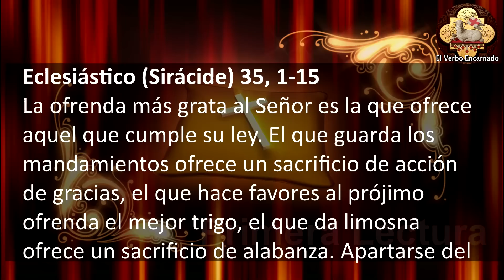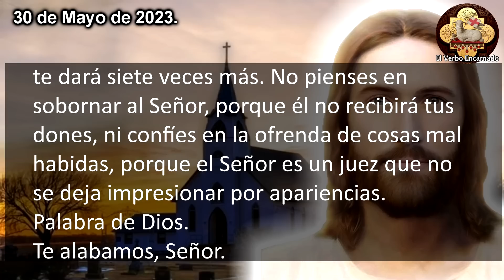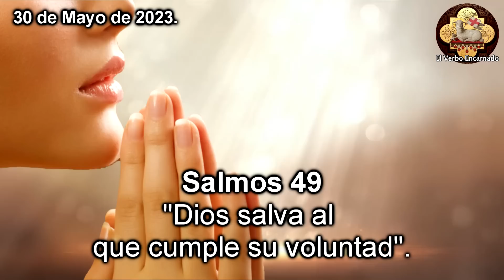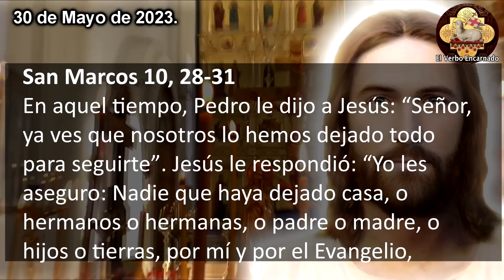Evangelio del día 30 de Mayo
Escuchemos las lecturas bíblicas y el Evangelio del día de hoy correspondientes a la Misa de hoy, la oracion catolica oficial de la Iglesia, que se leerán en toda la Iglesia Catolica. Escuchemos juntos la Palabra de Dios todos los días por su canal ROSARIO DE HOY. Acompáñanos a reflexionar diariamente las lecturas del antiguo testamento y del nuevo testamento de la Biblia para este Martes 30 de Mayo de 2023, del tiempo Ordinario.

En aquel tiempo, Pedro le dijo a Jesús: “Señor, ya ves que nosotros lo hemos dejado todo para seguirte”. Jesús le respondió: “Yo les aseguro: Nadie que haya dejado casa, o hermanos o hermanas, o padre o madre, o hijos o tierras, por mí y por el Evangelio, dejará de recibir, en esta vida, el ciento por uno en casas, hermanos y hermanas, madres e hijos y tierras, junto con persecuciones, y en el otro mundo, la vida eterna. Y muchos que ahora son los primeros serán los últimos, y muchos que ahora son los últimos, serán los primeros”.

No te pierdas el: "Evangelio del día Miércoles 9 de Agosto"